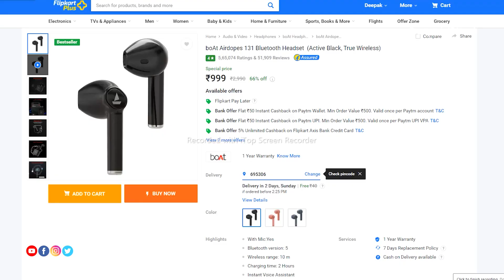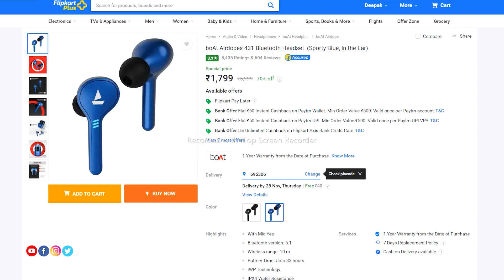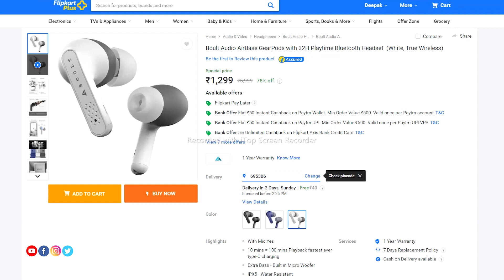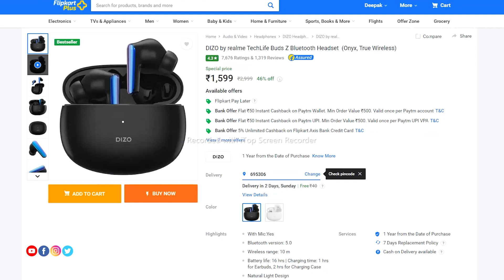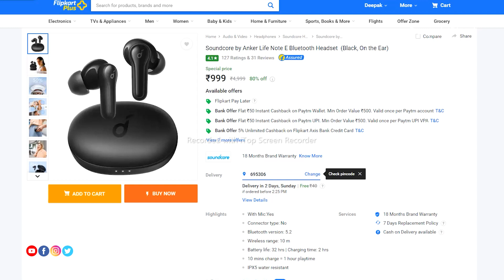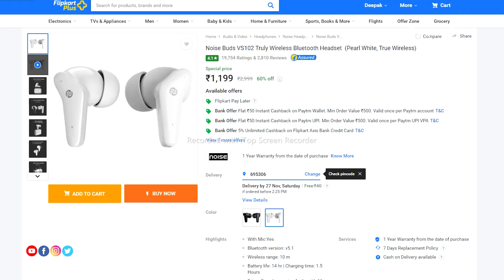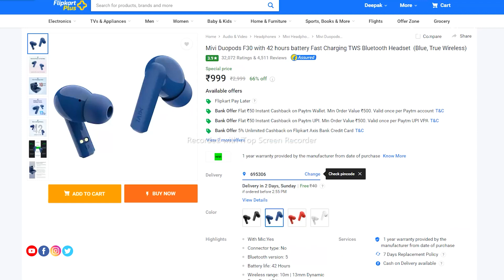Best Earbuds Offers On Big Bachat Dhamaal | Flipkart | Malayalam | Deepak J Bhasi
പ്രോഡക്റ്റുകൾ മേടിക്കുമ്പോൾ Shopsy വഴി മേടിക്കു..ആദ്യത്തെ ഓർഡറിൽ refer link വഴി App download ചെയ്തു 150 രൂപ നേടൂ..